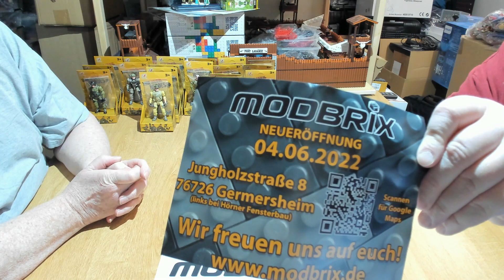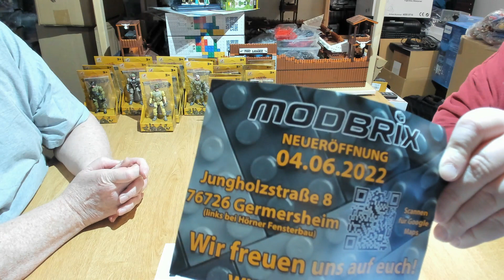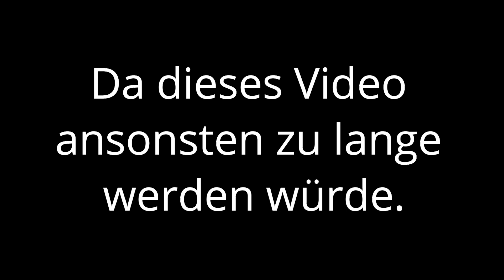Modbrix Räumungsaktion Mega-Haul Teil 1 - Alles Gratis!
Wir haben kurzfristig von  @noppi. erfahren, das @modbrix eine Räumungsaktion am 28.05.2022 angekündigt hat. Bei dieser Aktion war alles Gratis. Wer wollte durfte auch gerne etwas in die Kaffeekasse werfen.
Hier nun der erste Teil unseres Hauls.

Danke an @noppi. und @modbrix für die tolle Aktion und das bescheidgeben.

Bei Modbrix findet am Samstag den 04.06.22 eine Neueröffnung am neuen Standort statt.
Adresse: Jungholzstr. 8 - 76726 Germersheim (linsk bei Hörner Fensterbau)

Zudem findet am 02.07.22 bei Modbrix auch das Community Event von @BloxxStar und @modbrix statt von 9:00 Uhr bis 18:00 Uhr. Wir sind dort auch Morgens anzutreffen.

Zeitgleich findet die Austellung von Born2Brick in Rüsselsheim statt. Also am 02.07 und am 03.07.

Lasst gerne ein Abo da. Vielen dank und Viel Spaß beim Video.

Teil 2 folgt ab 14:00 Uhr.